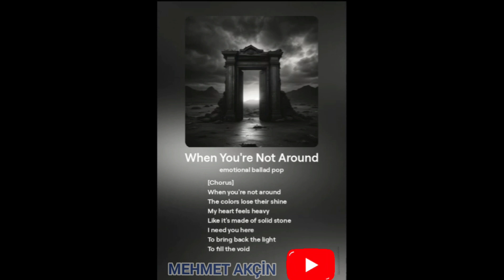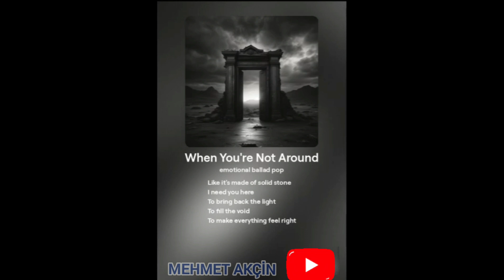When You're Not Around (Lyrics | Şarkı Sözleri) - (prod. Mehmet AKÇİN)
Merhaba, ben Mehmet AKÇİN. İlk şarkım  "When You're Not Around", Türkçe anlamı 'Sensizken', sevginin ve özlem duygusunun iç içe geçtiği bir hikayeyi anlatıyor. Kimi zaman sevdiklerimizden uzakta olmak, onların yokluğunda duyduğumuz özlemi ve hissettiklerimizi yansıtıyor. Müzik, sözler ve duyguların iç içe geçtiği bu şarkı, herkesin kendi yaşam deneyimlerine dokunacak bir melodi sunuyor. Umuyorum ki bu şarkı, dinleyicilerin kalplerinde özel bir yer edinecek ve onlara sevdikleriyle geçirdikleri anların değerini hatırlatacak.

Sözler:
[Verse]
The daylight fades and the shadows grow long
I'm left here standing
Feeling so alone
In this world so vast
I search for your embrace
But you're not here
And there's an empty space

[Verse]
Every passing moment
I long for your touch
The memories of us
I miss them so much
In my dreams
You're always by my side
But in reality
You're nowhere to find

[Chorus]
When you're not around
The colors lose their shine
My heart feels heavy
Like it's made of solid stone
I need you here
To bring back the light
To fill the void
To make everything feel right